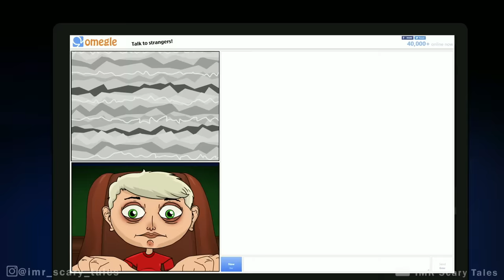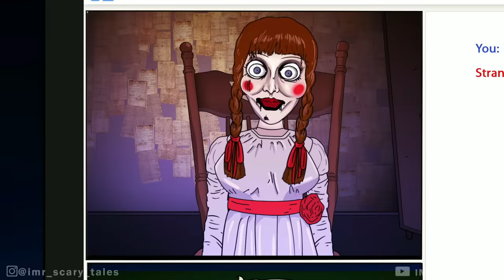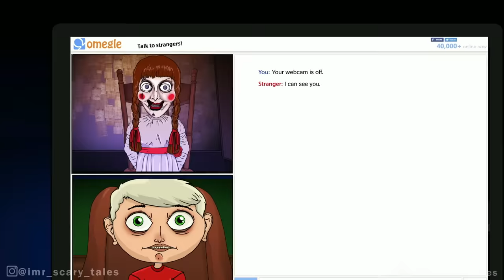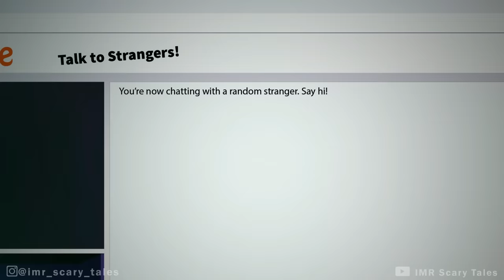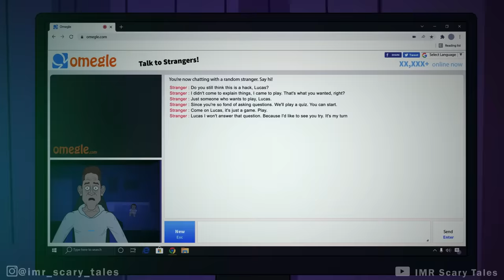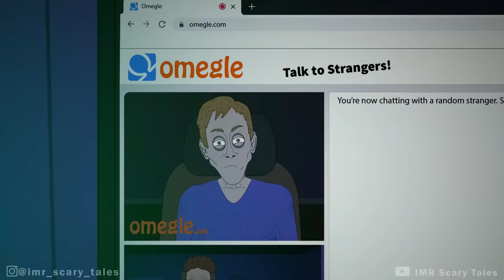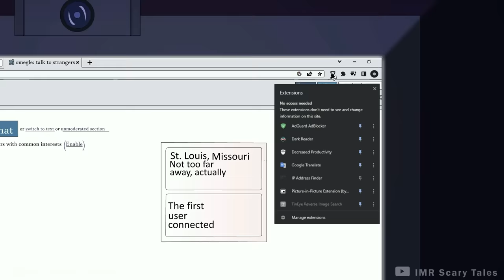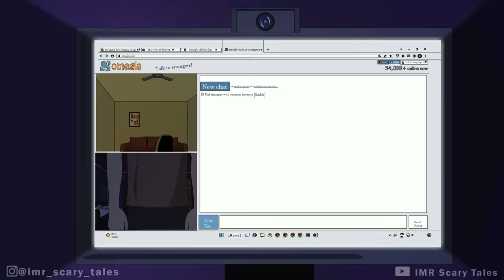3 True OMEGLE HORROR Stories Animated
3 True OMEGLE HORROR Stories Animated

Story 1 written by Aritri
Story 2 written by  Gustavo
Story 3 written by Carson

Female Narrator: Michelle